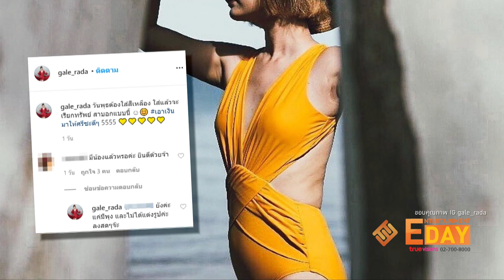“ใหม่ สุคนธวา” เฉลยเพศลูกแล้ว พร้อมโชว์หน้าสดหลังตั้งครรภ์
Entertainment Day_280663

เรียกว่าลุ้นกันมานานสำหรับลูกคนแรกของ ใหม่ สุคนธวา ล่าสุดเธอออกเผยใบหน้าสดไร้เครื่องสำอางค์ให้เห็นว่ามีสิวเต็มใบหน้า ซึ่งเกิดพร้อมกับอาการแพ้ท้อง ซึ่งเธอก็ยอมให้ตัวเองเป็นแบบนี้เพื่อลูกคนแรก หลังจากนั้นเธอก็มาเฉลยเพศลูกคนแรก ว่าเป็นลูกชาย งานนี้สาวใหม่ต้องเสียทองหนัก 10 บาทให้สามีเพราะเป็นคนทายถูก เจ้าตัวก็ยืนยันจะซื้อให้จริงแต่ให้ไปแล้วเอาเก็บไว้ให้ลูก